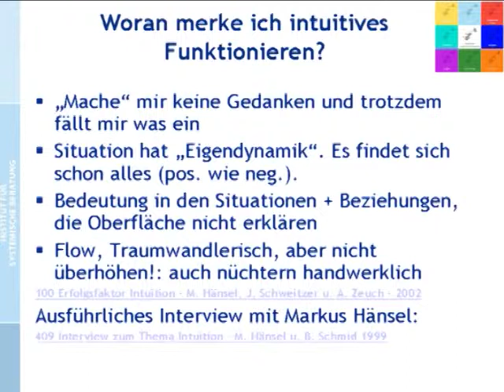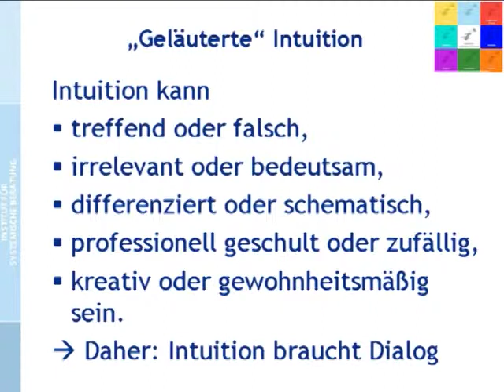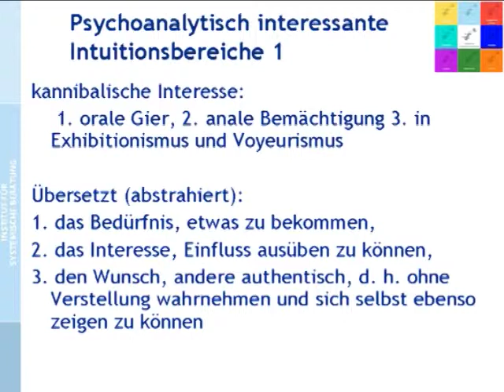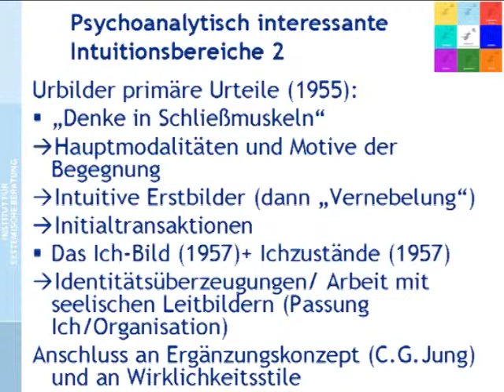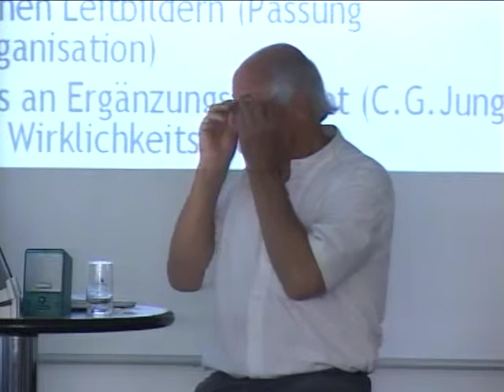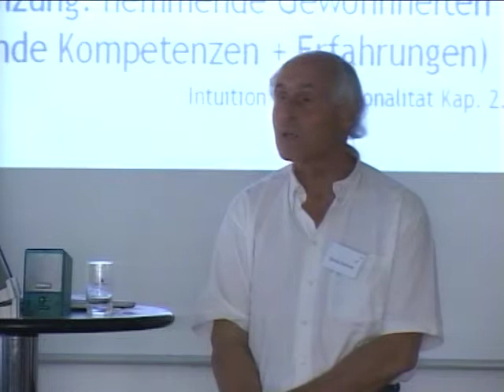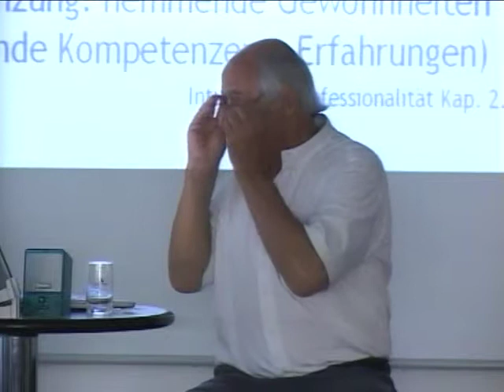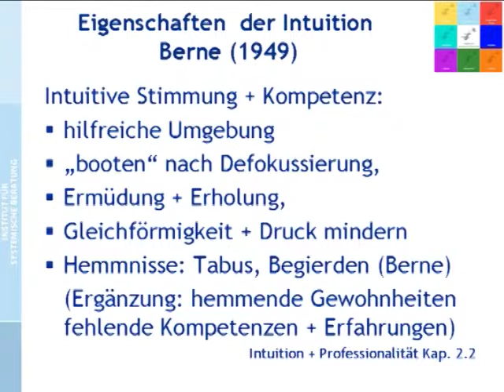Systemische Transaktionsanalyse (7/2): Komplexität und Intuition Teil 2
Video 18.

KOMPLEXITÄT UND INTUITION TEIL 2
00:00 Unwillkürliche und willkürliche Schrittmacherfunktion
02:14 Worin wird Intuition spürbar?
05:43 Geläuterte Intuition: was gute Intuition braucht
10:48 Intuition und Psychoanalyse: archaische Wahrnehmung
12:35 Intuition und Jung: Archetypen Wahrnehmung
14:36 Psychoanalytisch interessante Intuitionsbereiche
20:45 Beziehungsmuster zur Welt "Denke in Schließmuskeln"
25:08 Intuitive Erstbilder
27:18 Ich-Bild und Ich-Zustände - seelische Leitbilder
30:24 Arbeit mit Identitätsüberzeugungen - Passamtsarbeit
34:14 Eigenschaften der Intuition nach Berne
38:23 Ermüdung und Erholung
43:20 Was schränkt Intuition ein?